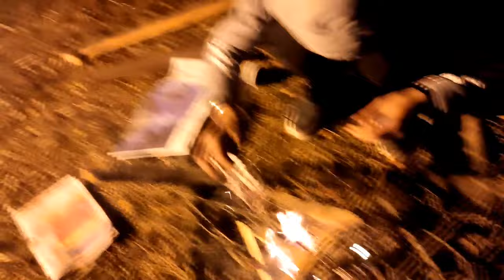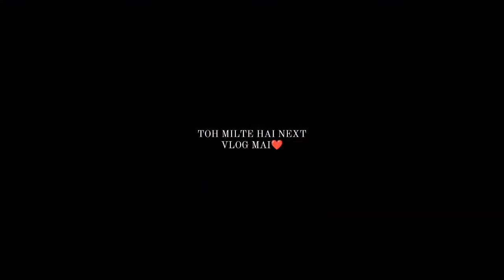Anokhi jagah par lohri celebration🎉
Hope You Guys Loved It✨. Your valuable Comments Could Encourage us to make more such videos.
Hope you Do the same.

For Quarries Kindly Give us A mail on:-

.SHOOT AND EDITED BY :- DEEPAK SHARMA VLOGS
THUMBNAIL BY : AVI VERMA